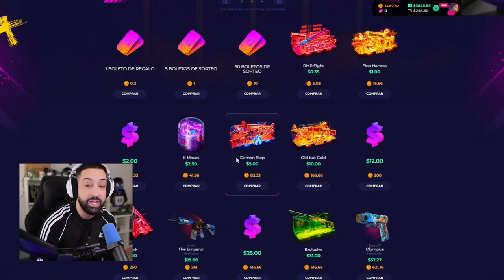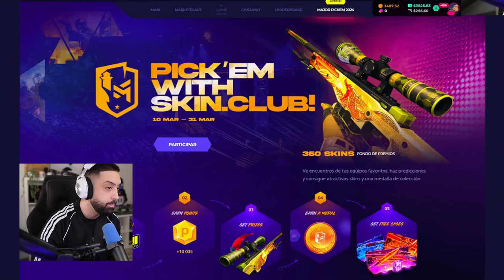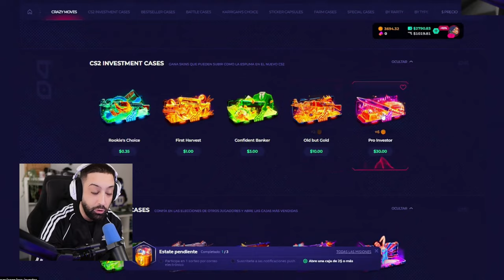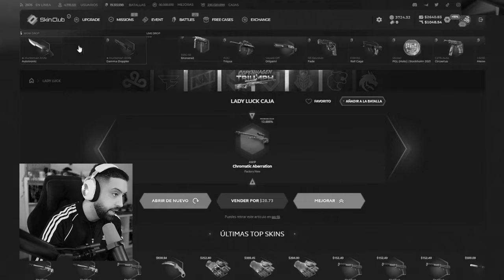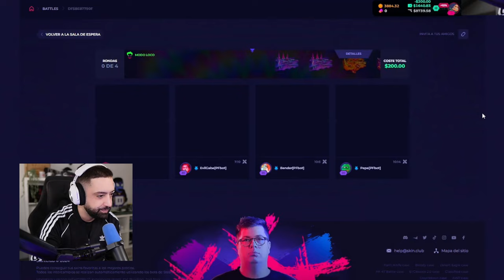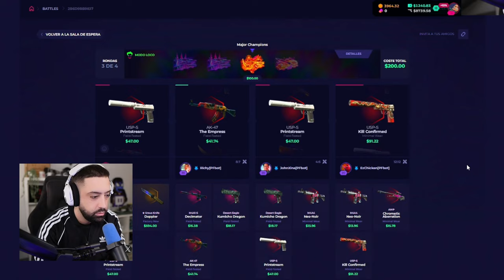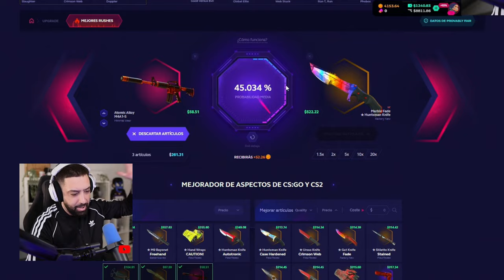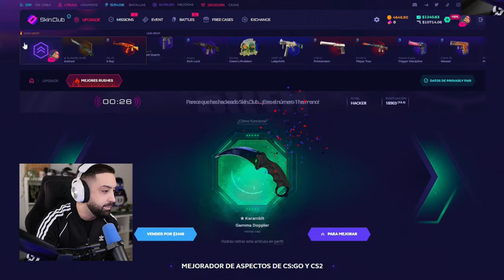Esta caja nunca ha pagado... *MAX WIN* +$7,000 en Skinclub...